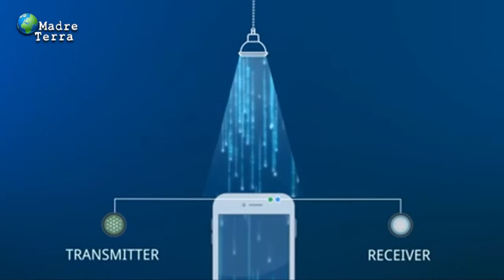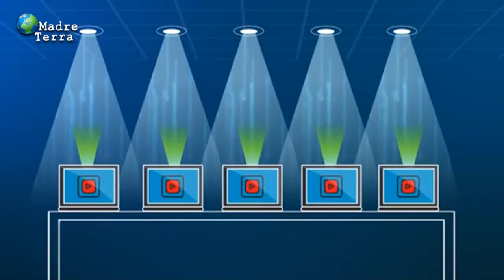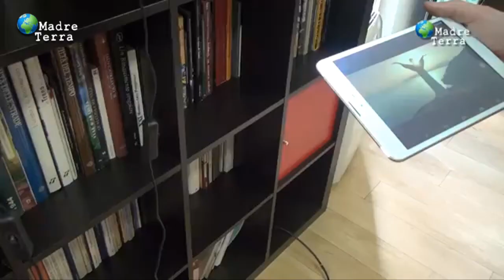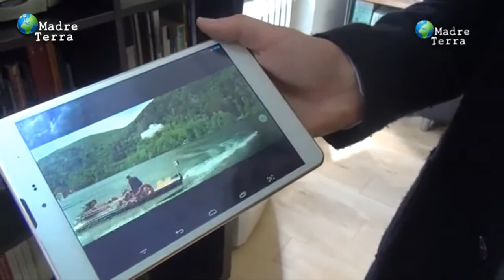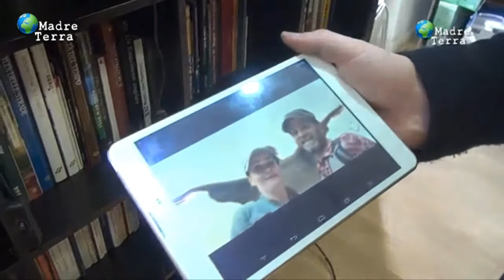Madre Terra - 13/2021 -Wi-Fi senza elettrosmog. La sfida del Li-Fi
Li-Fi (Light Fidelity): cos’è e come funziona la connessione via LED.
Alfonso Pecoraro Scanio ne parla con Jacopo Mele (YourDigital / Opera2030) e con Francesco Paolo Russo (ToBe / Opera2030). Grazie alle sue caratteristiche uniche (velocità di trasmissione dati, connessione senza fili in assenza di onde radio, estrema sicurezza e accuratezza) il Li-Fi potrebbe arrivare presto a sostituire la tecnologia Wi-Fi in molti ambiti applicativi, offrendo vantaggi considerevoli e concorrendo a ridurre drasticamente l'inquinamento elettromagnetico.